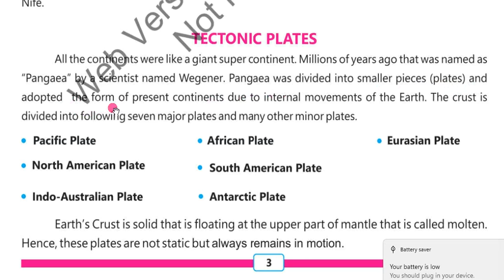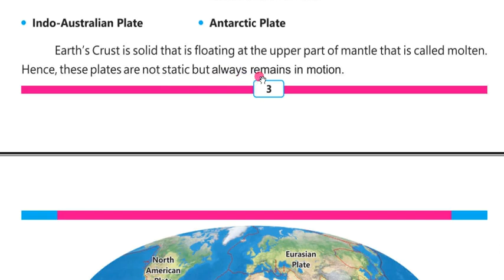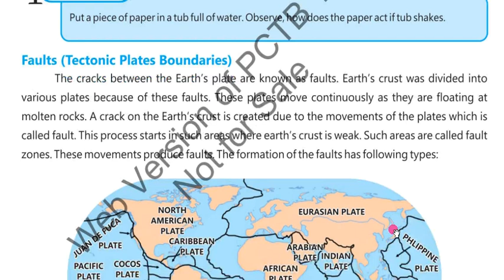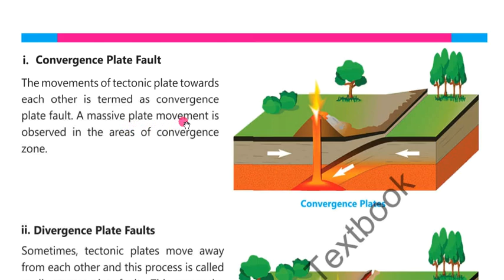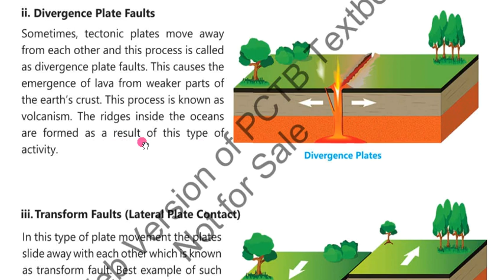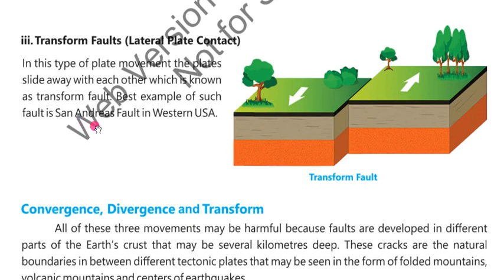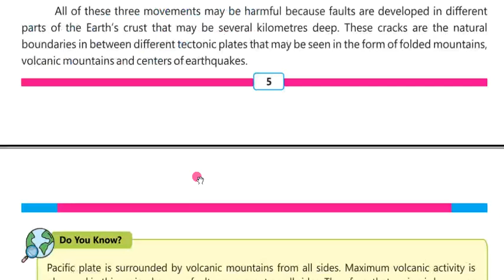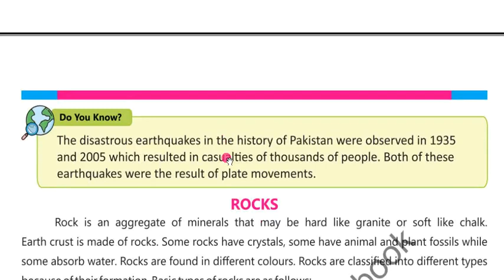Class 6 Geography Chapter 1 | Structure of Earth and Types of Rocks Class 6 | Lesson 2 | PTB